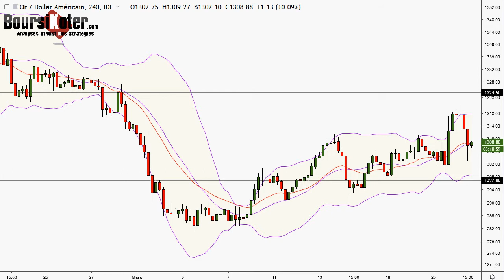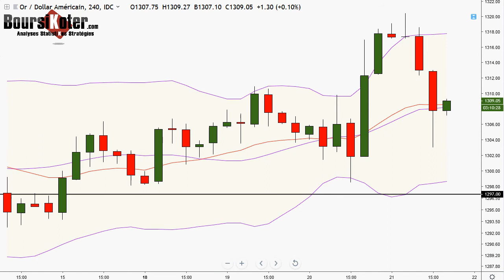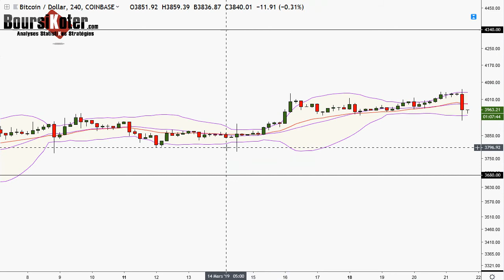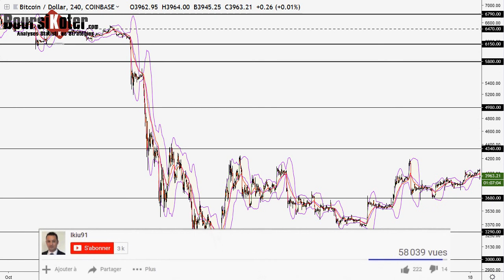Analyse technique FOREX et Bitcoin du 21-03-2019 en Vidéo par boursikoter